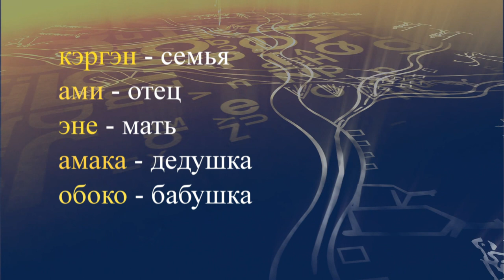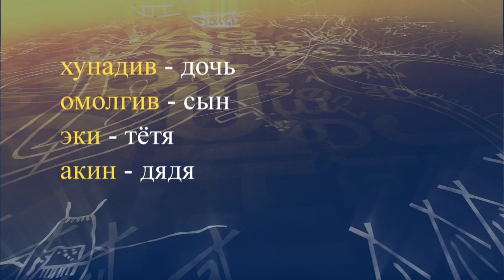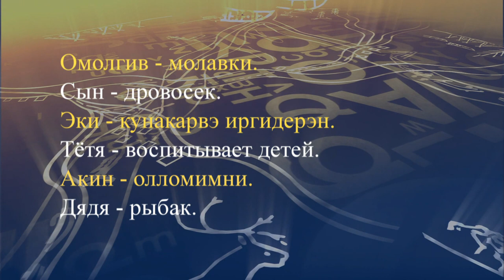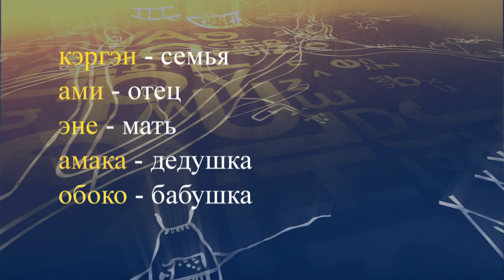teleuroki evenk 03